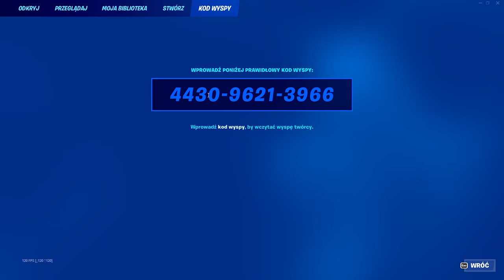ta mapa da ci 600,000 XP w 3 minuty!